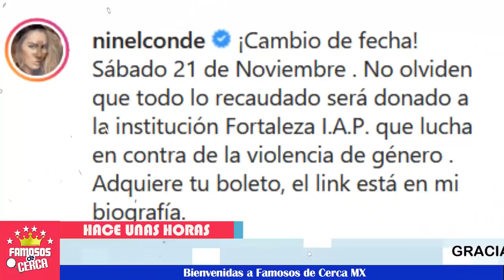⛔😱 ¡ A Ninel Conde 𝗡𝗼 𝗟𝗮 𝗧𝗼𝗺𝗮𝗻 𝗲𝗻 𝗖𝘂𝗲𝗻𝘁𝗮 !🚨💥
No se esperaba esto la famosa cantante, la dejan a un lado.

 BIENVENIDOS!!!